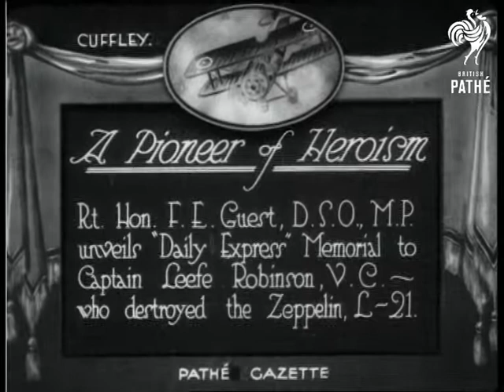Memorial To Robinson, V.C. (1921)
Item title reads - A Pioneer of Heroism.  Rt. Hon. F.E. Guest, D.S.O., M.P. unveils "Daily Express" Memorial to Captain Leefe Robinson, V.C. who destroyed the Zeppelin, L-21.  Cuffley.

We see F.E. Guest pulling a Union Jack flag off the memorial to Captain Leefe Robinson, he then places a large wreath on it.  M/S of the stone memorial with its inscription, it has a square base and round tower.   L/S of the memorial surrounded by people.

Note from member of the public says: In fact he shot down the Schutte-Lanz SL11.

On the night of 2/3 September 1916 over Cuffley, Hertfordshire, Lieutenant Robinson, flying a converted B.E.2c night fighter, sighted a German airship, one of 16 which had left bases in Germany on a mass raid over England. The airship was actually the wooden-framed Schutte Lanz SL 11, although at the time and for many years after, it was misidentified as Zeppelin L 21. Robinson made an attack at an altitude of 11,500 ft approaching from below and closing to within 500 ft, raked the airship with machine-gun bullets. As he was preparing for another attack, it burst into flames and crashed in a field behind the Plough Inn at Cuffley, killing Commander Wilhelm Schramm and his 15 man crew.
 FILM ID:236.13